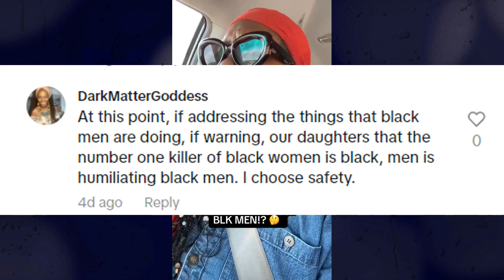Beautiful And PROUD Sister Wants To Know Why Black Women Like To Humiliate Black Men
It contains material(s) of which has not always been specifically authorized by the original owner(s) / creator(s). We are making such material available for educational, information and entertainment purposes, understanding of criminal justice, political, human rights, economic, democracy, scientific, and social justice issues, etc. We believe this constitutes a fair use of any such copyrighted material as provided for in section 107 of the US Copyright Law.